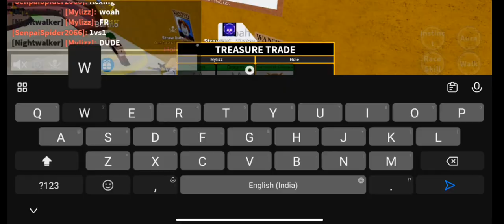I OFFERED FOR PERM BUDDHA IN BLOXFRUITS